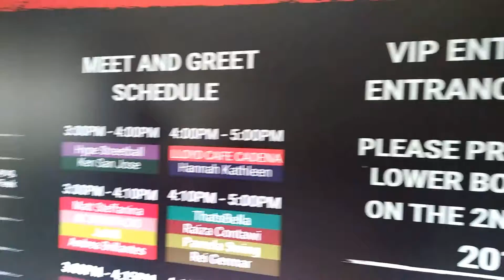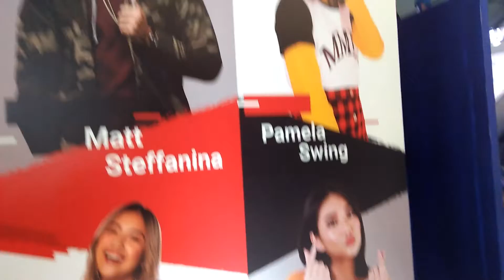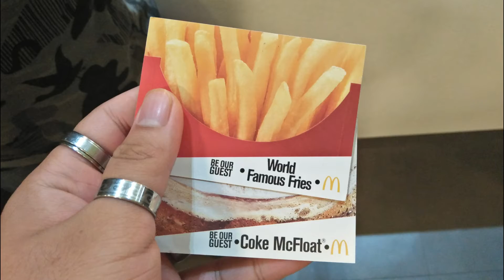MY FIRST EVER YTFF EXPERIENCE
FAQ:

Camera: OPPO A37fw (not mine TuT)
Editor: Kinemaster